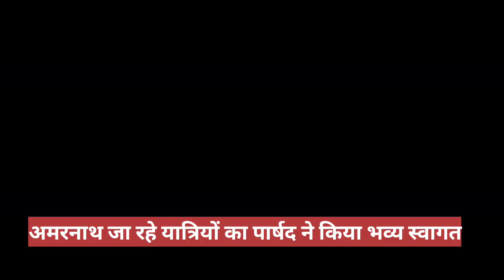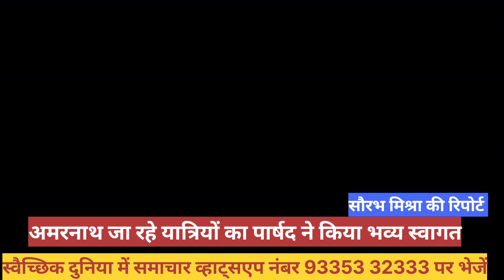अमरनाथ जा रहे यात्रियों का पार्षद ने किया भव्य स्वागत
duniya
duniya song
mein samaye
दुनिया |
कहना
हूं
समाचार|
समाचार
समाचार आज तक
समाचार लाइव
समाचार न्यूज़
समाचार ताजा
समाचार वीडियो
समाचार live
समाचार इंडिया
कविता
कविता
कविता hindi me
कविताएं हिंदी
कविता मराठी
कविता तिवारी
कविताएं
कविता कहानी
राजीव मिश्रा
राजीव मिश्रा
राजीव मिश्रा जी के भजन
news
news
news aaj tak
news live
news24 live
news today
news18 live
news live telugu
news24
kavi rajeev
rajeev ravi
kavi
kavi sammelan
jana
kavi sammelan wah wah kya baat
hai
neelkamal singh
rajeev mish
rajeev mishra
geet
geet
geeta govindam hindi full movie
hd
geeta rabari
geeta
geet serial
geetha govindam
geetha govindam songs
foundation
foundation sunisa
makeup base
foundation lakme
foundation price
research
research methodology
research aptitude ugc net
research design
research process
research design in research
methodology
research proposal
entrance
research problem
research paper
social
social experiment
social science
social school
social media marketing